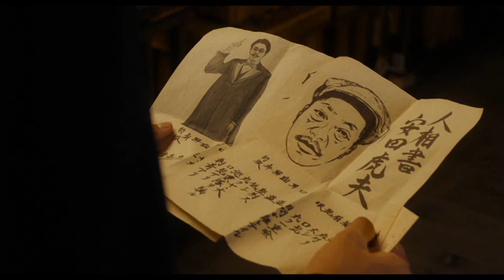『カツベン！』予告編 | Talking the Pictures - Trailer HD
第32回東京国際映画祭 - 特別招待作品
『カツベン！』
監督：周防正行
出演：成田 凌、黒島結菜、永瀬正敏

『Shall we ダンス？』や『それでもボクはやってない』など数々の名作を生み出してきた周防正行監督が、しゃべりのスペシャリスト“活動弁士”をテーマに描く、笑って、泣ける、極上エンターテインメント。

32nd Tokyo International Film Festival - Special Screenings
Talking the Pictures
Director : Masayuki Suo
Cast : Ryo Narita, Yuina Kuroshima, Masatoshi Nagase

From Masayuki Suo of ”Shall We Dance?” and ”Just Didn't Do it” comes the story of a young man with a rare vocal talent who dreams of becoming a "katsudo-benshi" narrator for silent movies.